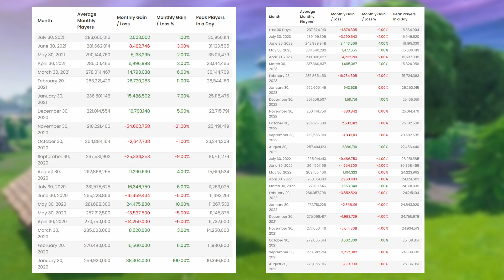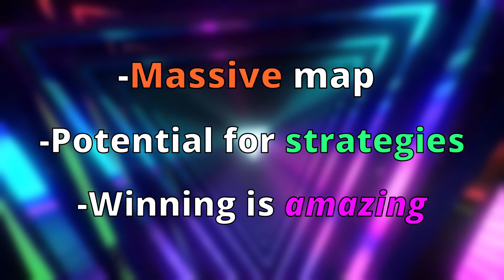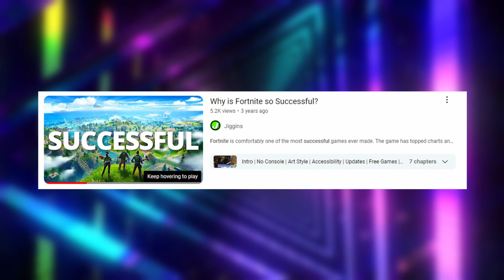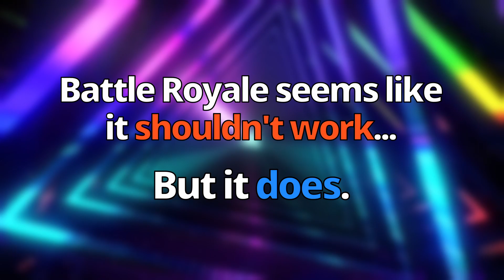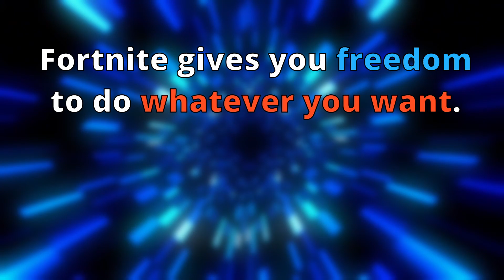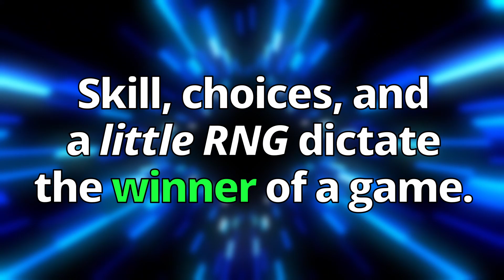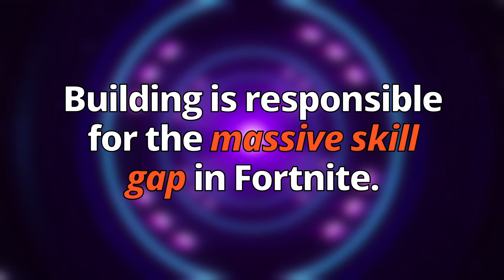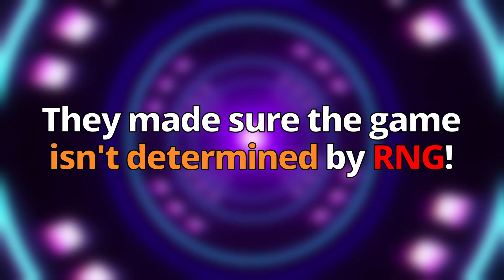Why Fortnite Succeeded: A Video Essay (Part I)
This video took absolutely forever, and there are more parts coming!

Intro music is the Original Fortnite Lobby Music, by Epic Games.

Big thanks to my dad for being my favorite duo partner and filming the gameplay examples with me.